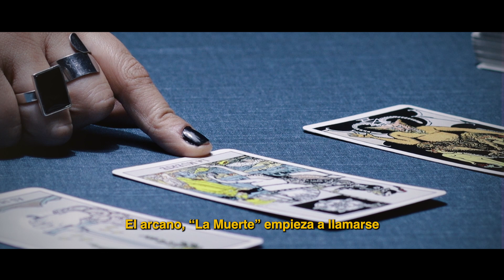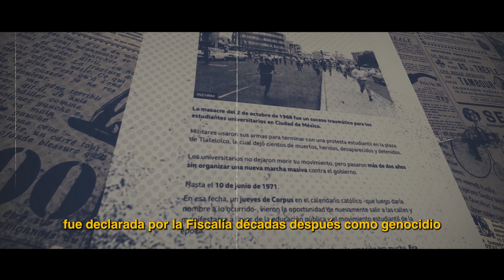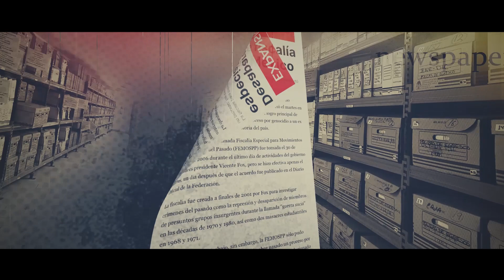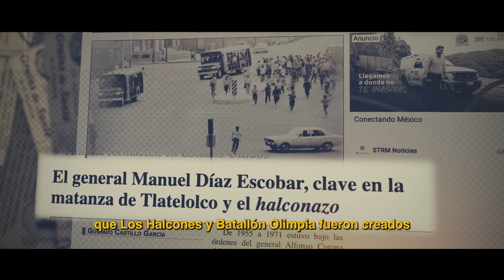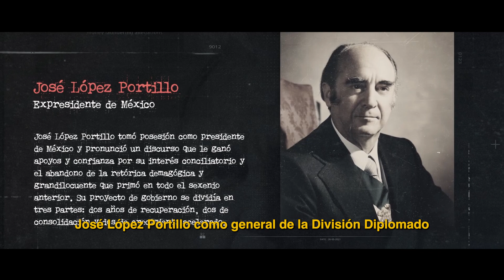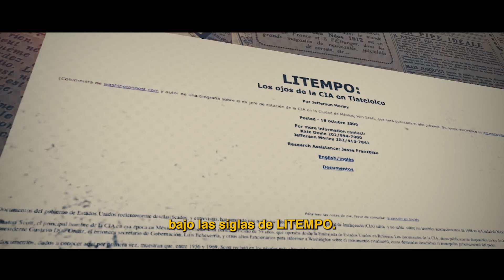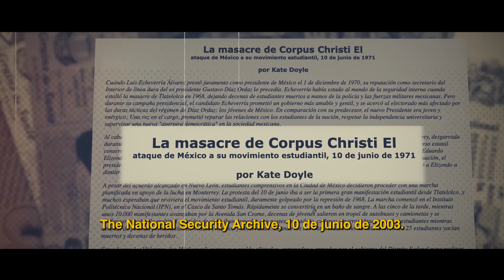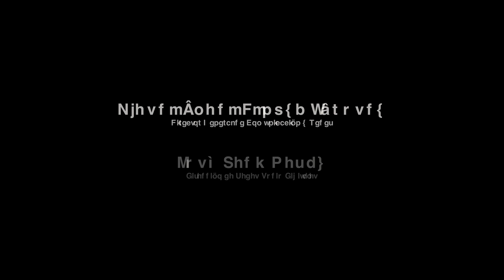Espurio | E5 - La Muerte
En el capítulo 5, "La Muerte", se destacan los principales actores de la Guerra Sucia, se desenmascara la infame "Escuela de las Américas" y se enfrenta al principal villano, Luis Echeverría, responsable de un terrorismo de Estado que causó innumerables muertes y violaciones a los derechos humanos. Esta narrativa arroja luz sobre un oscuro período de la historia de México, donde los personajes luchan incansablemente por la justicia y la verdad en medio de la represión despiadada.